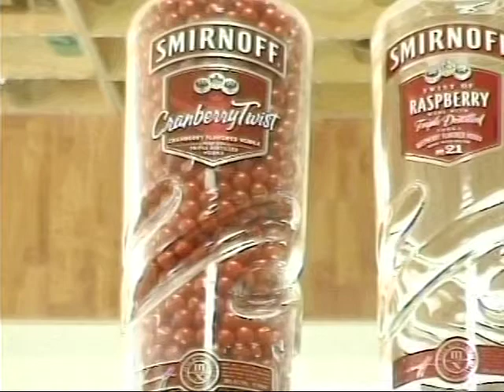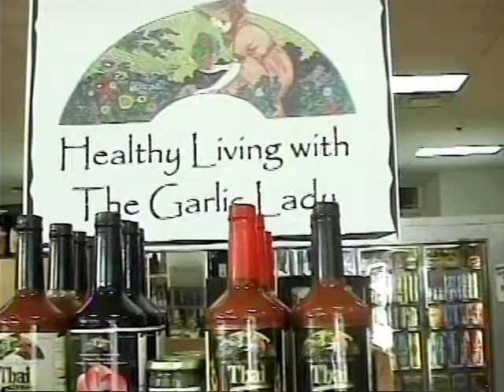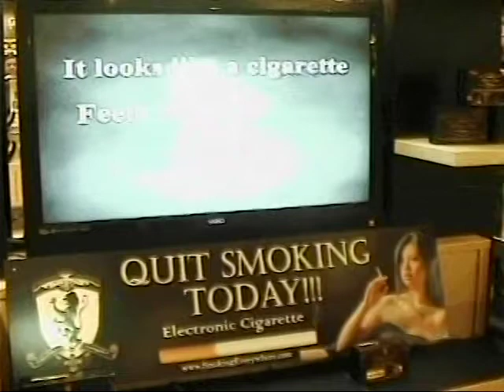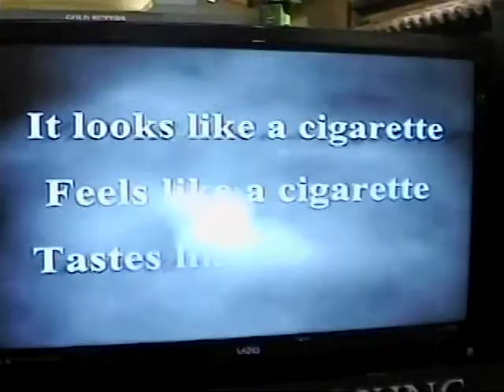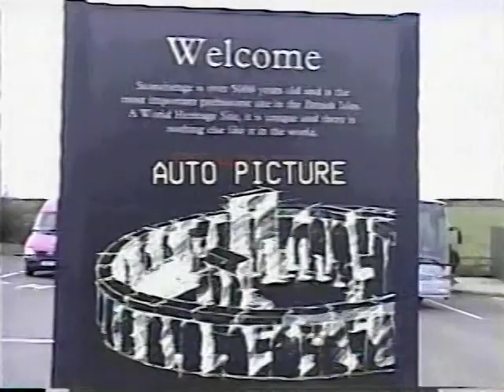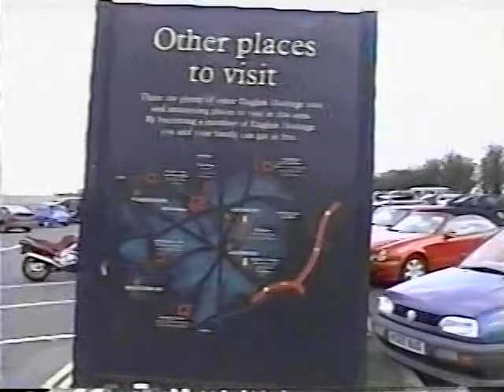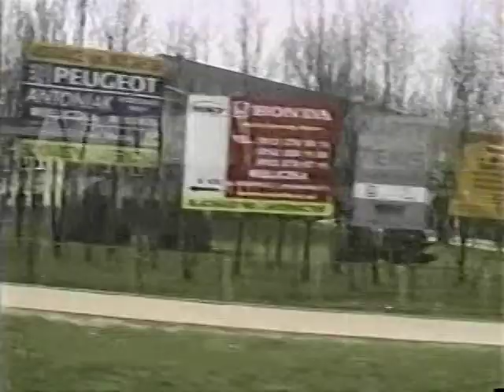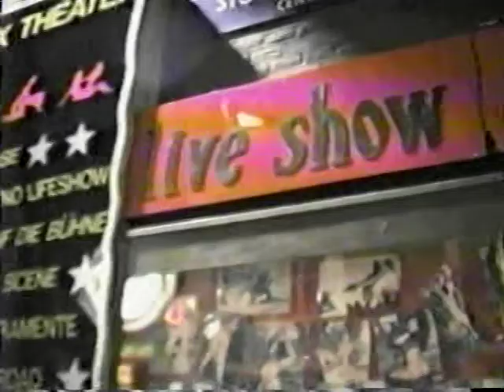A visit with a person of High Strangeness VICES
A look at Washington State changes in laws, 2 years before it happened and the judgmental attitude of people
"E cigarettes" Booze.and another multitude of sins
Visit to Stonehenge, memorial for the Pope in Poland, Amsterdam